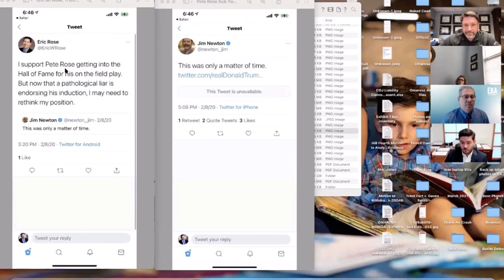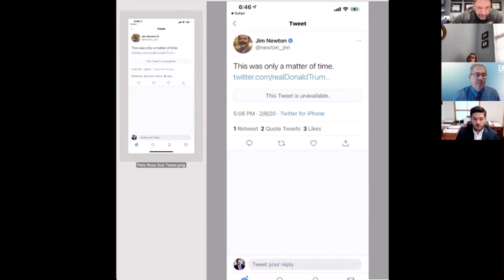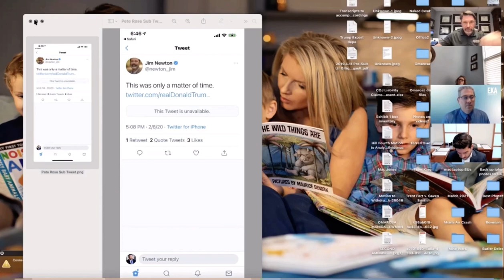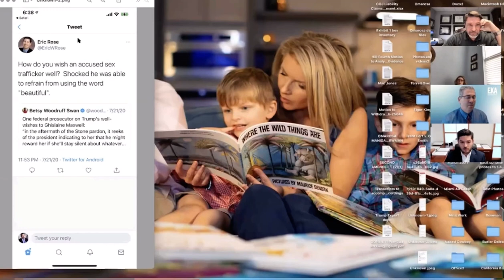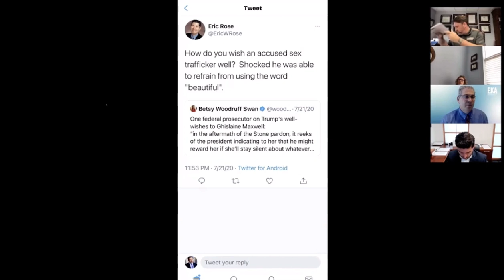Trump Campaign doesn’t want you to see its expert calling Trump pathological liar; deleted account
The Trump Campaign sued Omarosa Manigault Newman in arbitration in 2018 after she released, Unleashed, her tell-most book. The basis of this, and similar, lawsuits is an overbroad non-disclosure agreement which was required of anyone working for Donald J. Trump for President, Inc., the “not-for-profit political campaign of Trump/Pence.

Trump’s lawyers, Charles Harder and Harder LLP, proceeded to lose to Omarosa’s lawyers, John M. Phillips and Phillips & Hunt, as their first Petition was dismissed. Unfortunately, the arbitrator allowed the Campaign to file a new Petition with a spreadsheet of hundreds of more comments, which failed to identify any damages, what provision was breached and consisted of protected political and personal opinion.

After discovery, it was revealed this is not only a frivolous lawsuit, but not one person with the Campaign could identify a single lost dollar or vote as a result of Omarosa’s comments. In fact, Trump’s NDA’s are so egregious inept and overbroad, they are legally unenforceable.

Making matters worse, the Campaign’s lawyers, Harder LLP, hired “crisis management and media expert,” Eric Rose who had two problems in his deposition: (1) he was not aware that the sole recommendation he made on behalf of the Campaign- that Omarosa pay for over $800,000 for anti-defamation commercials to be aired before the election- violated campaign finance laws and was thus illegal, and (2) that Trump’s very own crisis management expert had a Twitter account full of disparaging comments about Trump, calling him a “pathological liar” and  sharing opinions that Trump was a “moron” and criticizing Trump for wishing someone allegedly associated with sex trafficking“well.”

After this deposition, Trump’s lawyers sought to have this deposition removed from YouTube and, once again, lost that request. Trump’s lawyers then quit the case. We suspect the Campaign will fold in order to try to get out of the massive lawsuits it faces. For too long, businesses like the Trump Campaign have been able to bully and intimidate based on invalid contracts. Thanks to all of the lawyers who have helped shine a light on this practice. And clients like Omarosa who went through tough times simple because she exercised her Constitutional rights.